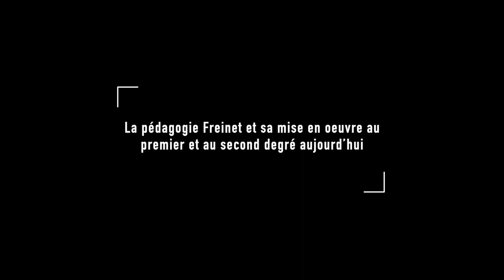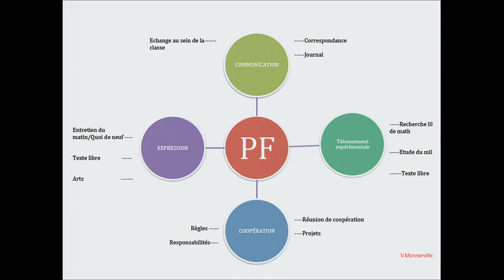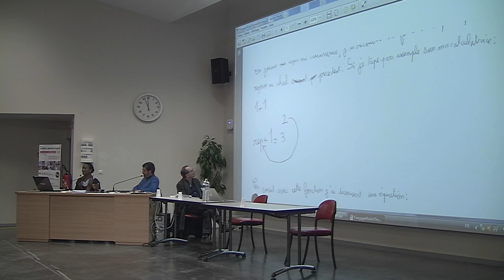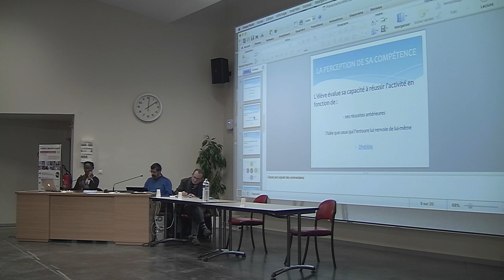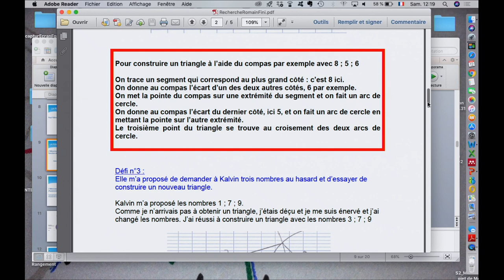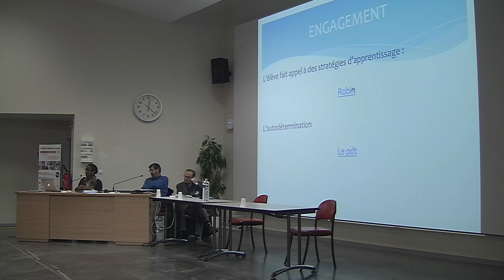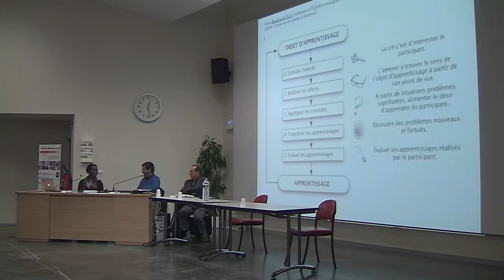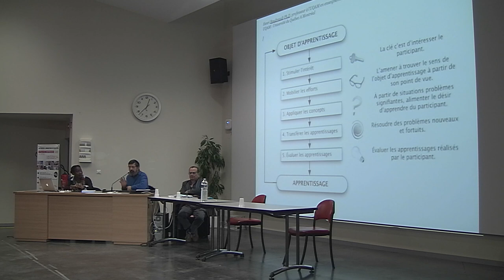Viviane Monnerville - Pédagogies alternatives [2018/2019]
Conférence du cycle 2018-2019 des Matinales de l'ESPE LNF le 12 janvier 2019.

Thème : Pédagogies alternatives : pédagogie Freinet, ses invariants, son actualité

Partie 2 : La pédagogie Freinet et sa mise en oeuvre au
premier et au second degré aujourd’hui

Par Viviane MONNERVILLE
Professeure au collège Rabelais de Mons-en-Baroeul